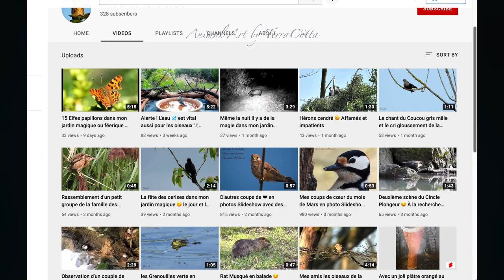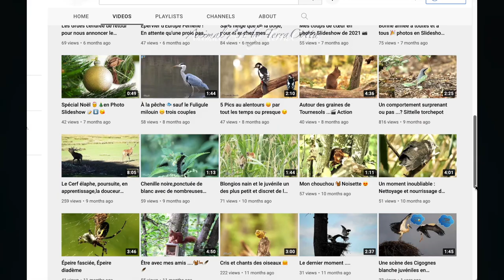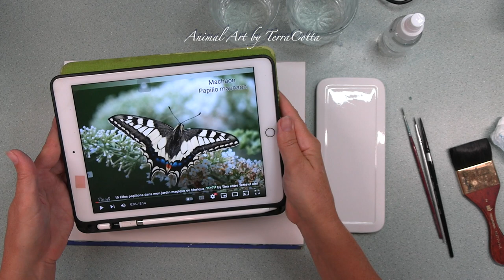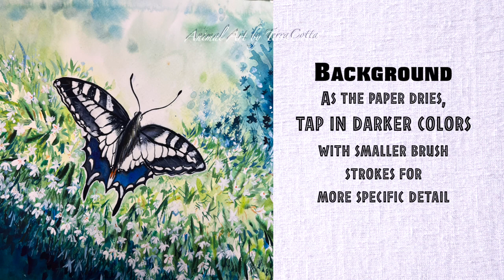The Most Satisfying Watercolor Art - The Butterfly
This watercolor butterfly painting tutorial has easy step by step instructions for beginners on how to paint a swallowtail aka dovetail butterfly. Enjoy the full painting in speedpainting time lapse. Follow the clear instructions and paint along ... or sit back and enjoy the process. For this painting I used Fabriano Acquarello cold press watercolor paper, 5 colors and 3 brushes, so while cost was low, the experience was full and high.

⏰ Time to paint: 2 hours

📜 COPYRIGHT INFO 📜
If you paint this swallowtail butterfly and POST it on SOCIAL MEDIA, please add my channel or @animalartbyterracotta ❤️

⌛️ TIME STAMPS ⏳
0:00 Intro to the swallowtail butterfly
0:28 Supplies and picture reference
1:27 Layer 1 -- Start with a sheen of water
2:14 Dry the paper
2:29 Layer 2 -- Paint wet on dry
4:58 Background -- Planning the darks and lights
5:23 Background -- Put down a sheen
6:36 Background -- tap in darker colors
7:05 Building contrasts; Painting wet on dry
7:52 Background -- Building contrasts in at least one corner
8:20 Paint the antennae
8:41 Complementary colors
9:04 Background texture
10:03 Smooth out the edges on the butterfly

🐫🦘 ART MATERIALS 🦘🐫
Watercolor Paints:
🎨 Payne's Gray (MG)
🎨 Phthalo Blue GS (DS)
🎨 Jadeite (DS)
🎨 Pyrrol Orange (DS)
🎨 Hansa Yellow Medium (DS)

🖌 BRUSHES 🖌
Princeton Neptune 2" wide flat
Silver Black Velvet round size 4
Raphael Kaerel fine-line size 0
nail brush (size 00)

🔖 OTHER 🔖
Fabriano Aquarello cold-pressed watercolor paper 9.5"x12.5" / 24cmx32cm
Ecoline Liquid Watercolor Ink (white)
watercolor palette 24-well
pencil
eraser

TECHNICAL EQUIPMENT
🎬 Canon Vixia G50 camcorder
🎬 Sandisk Extreme Pro 256 GB
🎬 Western Digital My Passport Ultra 4TB
🎬 Manfrotto tripod 055MF4
🎬 RODE Wireless Go
🎬 Prism LED desk light
🎬 3-tier metal rolling cart

🌇 REFERENCE PICTURE 🌅
Many thanks to my friend Tina of the YouTube channel "Tina entre Terre et ciel" for giving me permission to paint anything on her channel!

🎹  MUSIC 🎹

🦋 How to paint a swallowtail butterfly 🦋 dovetail butterfly 🦋